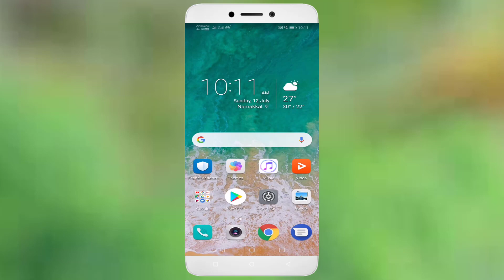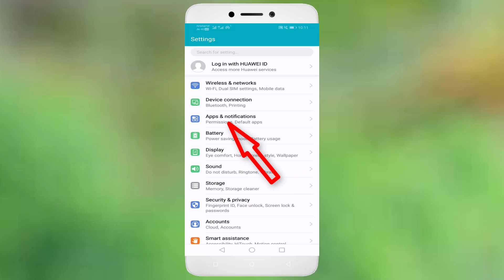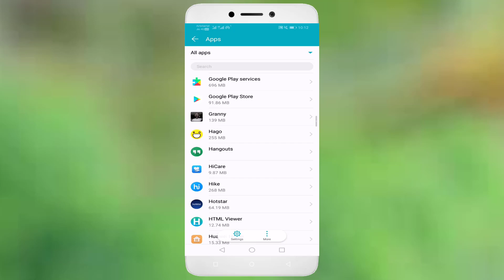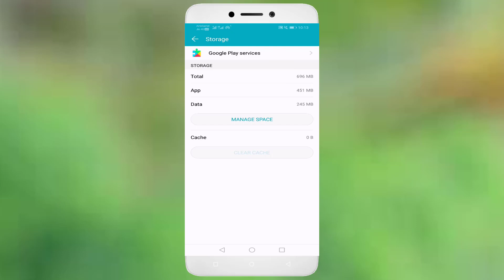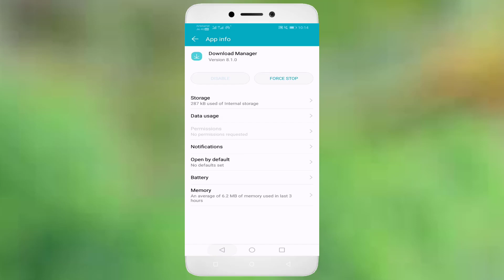How To Fix Can't Install Whatsapp Messenger Error On Google Playstore Android & Ios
In This Tutorial How To Fix Can't Install Whatsapp Messenger Error On Google Playstore Android & Ios